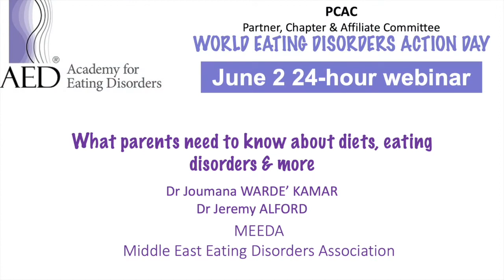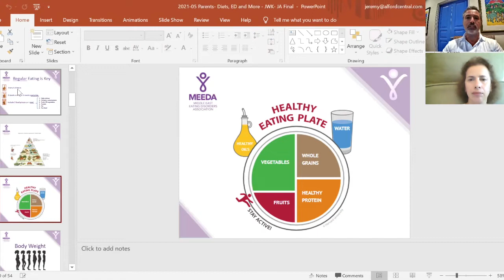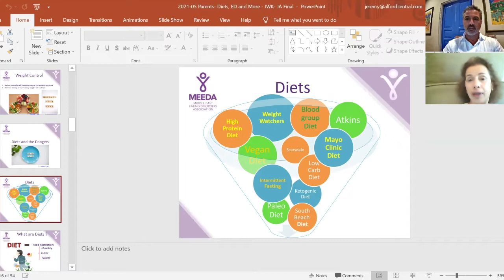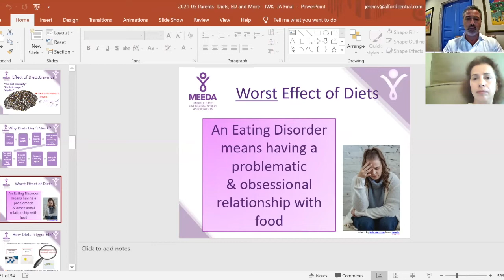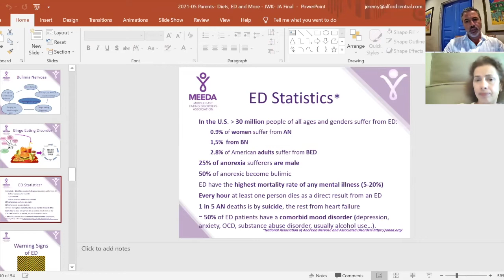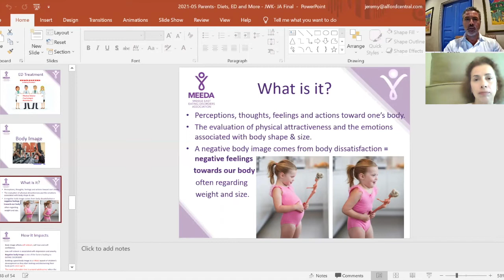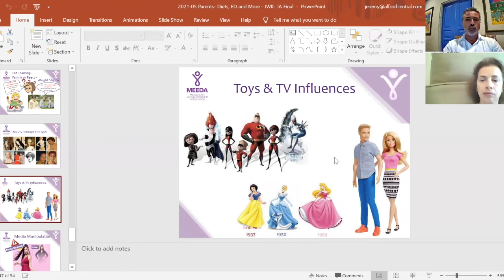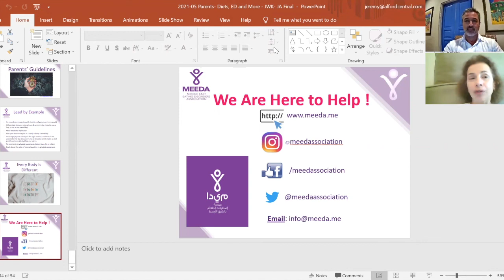What Parents Need to Know about Diets, Eating Disorders and More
Dr. Journana Warde' Kamar
Dr. Jeremy Alford
Middle East Eating Disorders Association